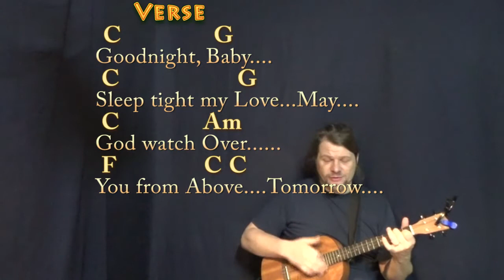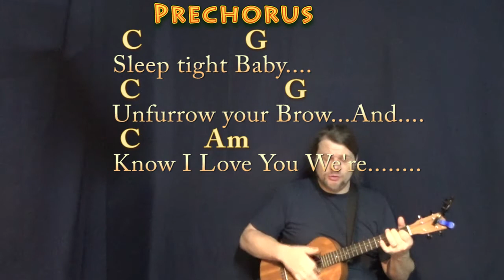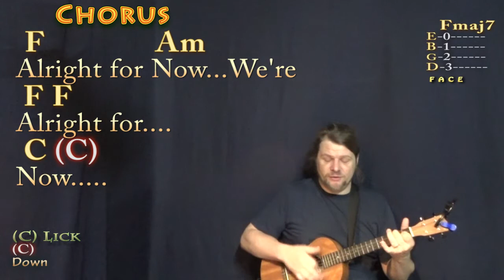Alright For Now (Tom Petty) Bariuke Cover Lesson in C with Chords/Lyrics